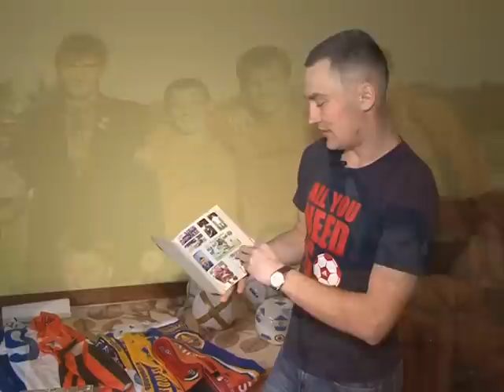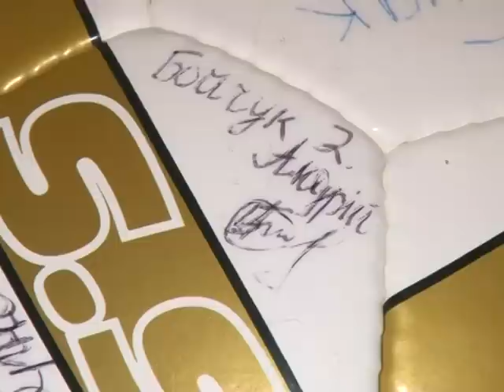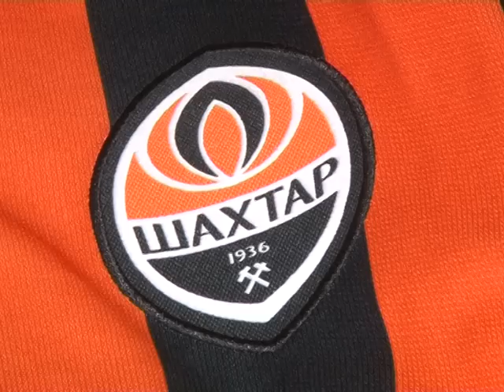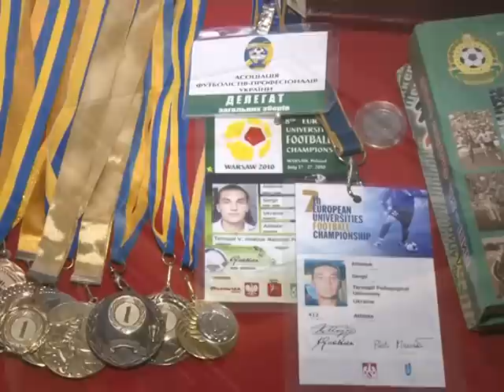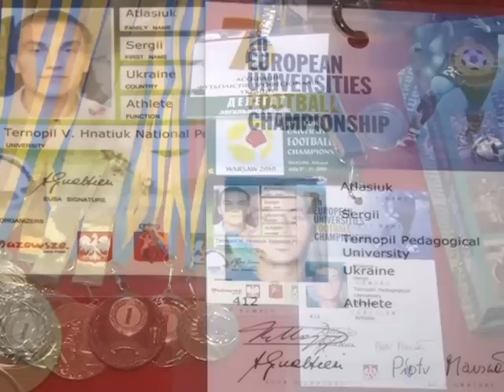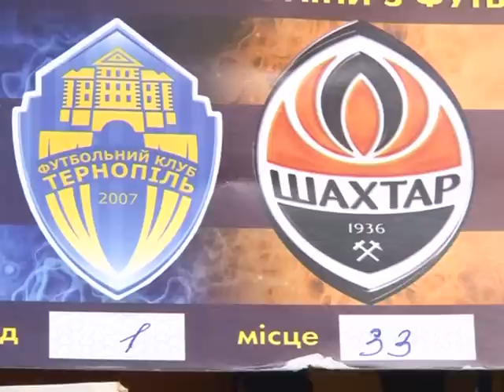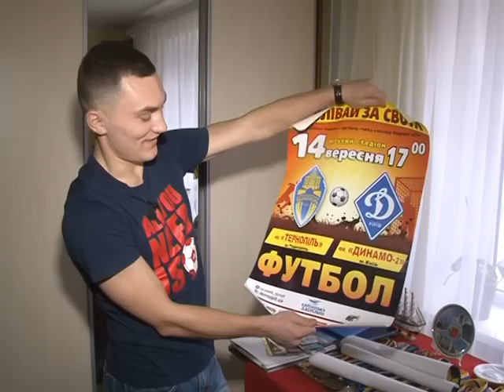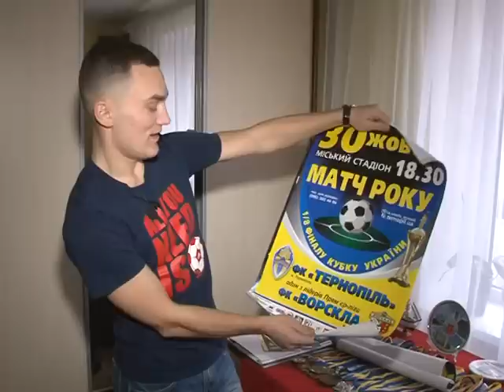Назбиране - Колекція С. Атласюка - Футбол